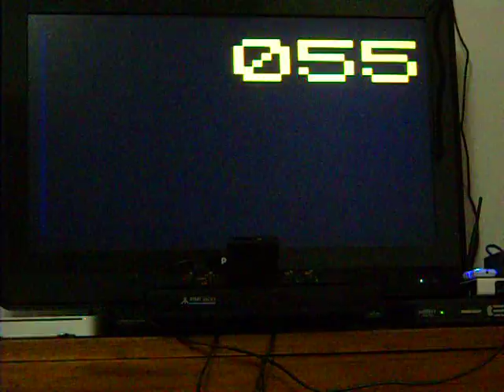sorteio2600 - simple Atari 2600 homebrew demo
A simple Atari 2600 software designed to generate random numbers between 0 and a multiple of 100, excluding the last (e.g., between 0 and 99, or 0 and 199, or 0 and 299...), shown at the Dev In Vale event

More information (also in Portuguese) about the software in